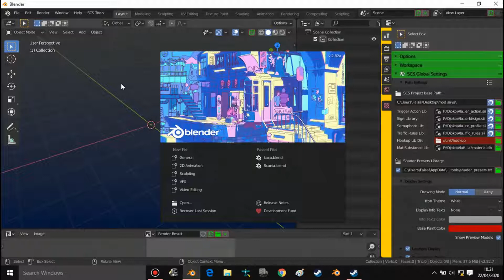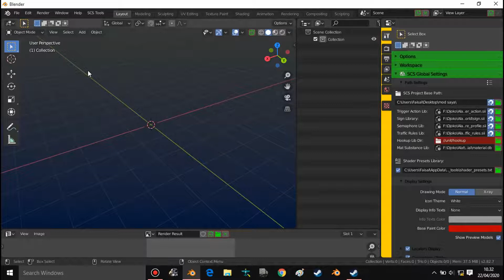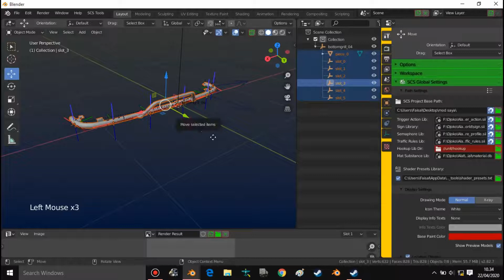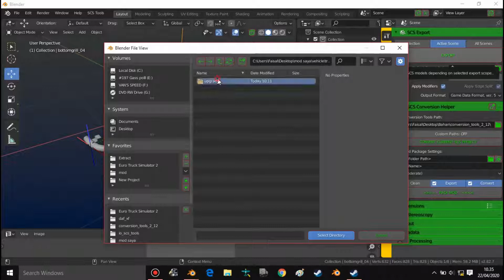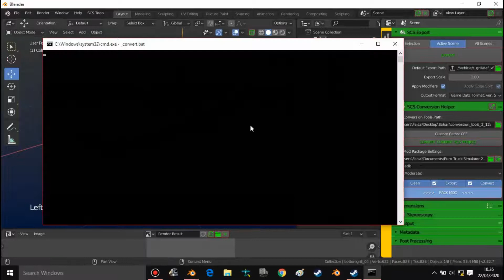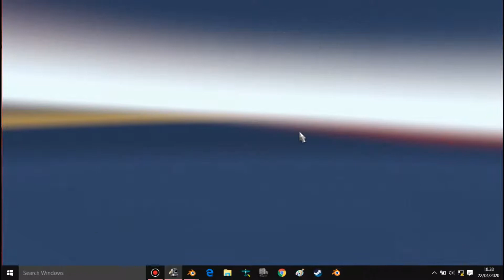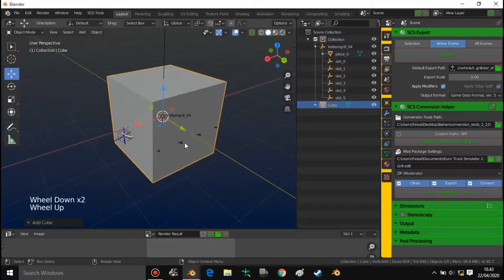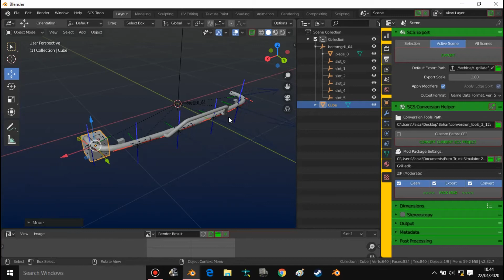SCS Blender Tools Tutorial Import-Export Part.2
Halo gaes pie kabare?
Ok kali ini saya akan share tutorial Part 2 export-import model scs menggunakan scs blender tool

Bahan yang diperlukan, silahkan download dari link dibawah ini